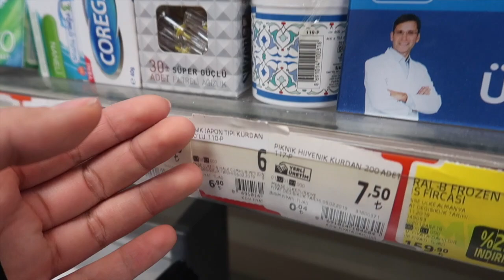Ev Arkadaşımla Bir Gün! 👭 | Öğrenci Evimizde Yeni Yıl Vlogu 🌲eliflebirgün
Yeni yıla sıradan bir öğrenci evi kutlamasıyla girdiğimiz günümüzü vlogladım ve sizi de uzun zamandır tanıştırmak istediğim ev arkadaşımla tanıştırdım!!

Beraber Kanalıma yapacağınız tüm yorumlar benim için çok değerli.
El.

İzlemek isteyeceğiniz diğer videolarım :

SINAVA GİRMEDEN TAM BURS KAZANMAK !

NASIL 13 KİLO VERDİM?